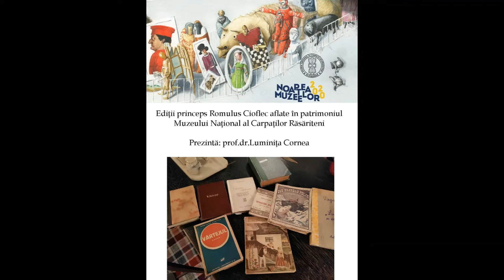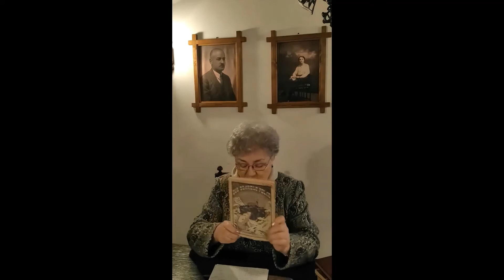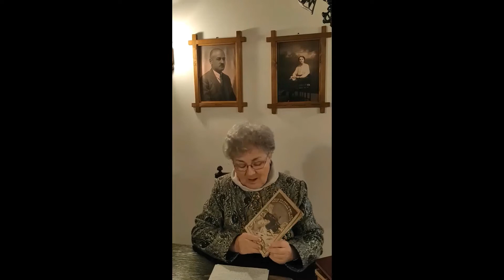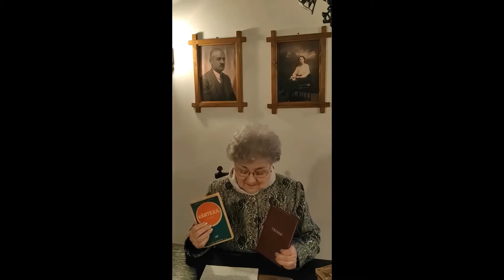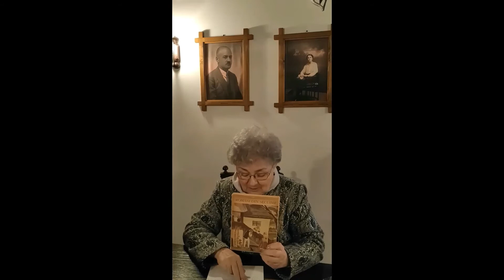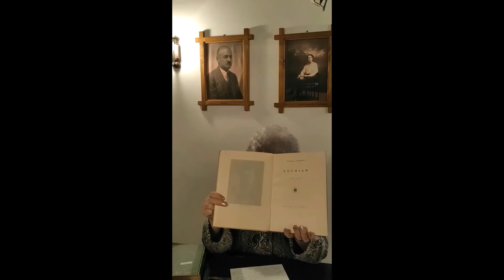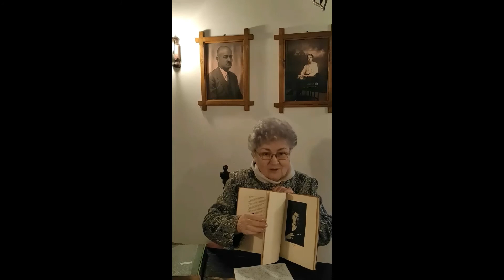Obiecte cu poveste. Ediții princeps Romulus Cioflec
Obiecte de patrimoniu speciale din colecțiile Muzeului Național al Carpaților Răsăriteni.
Prezintă prof. dr. Luminița Cornea